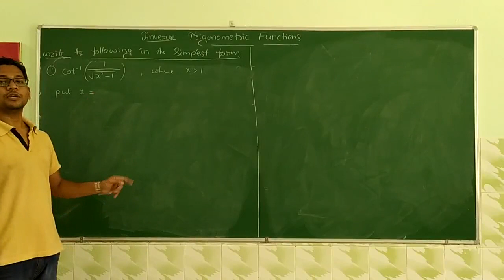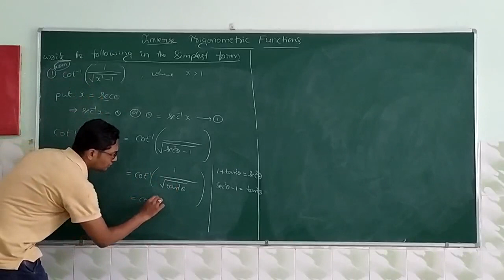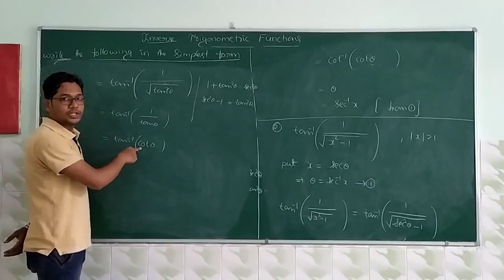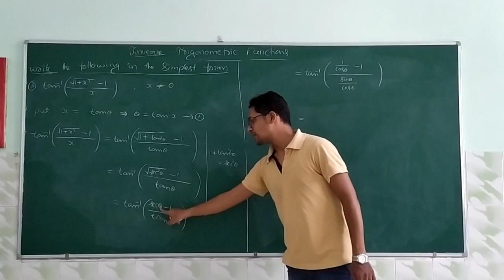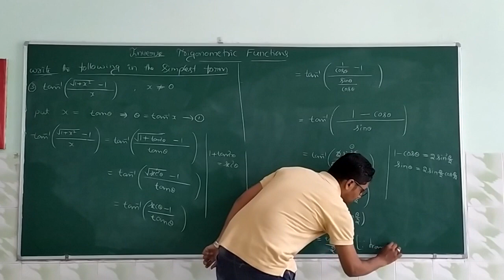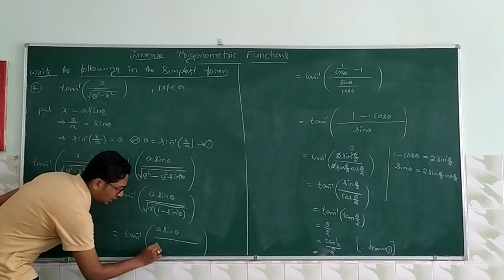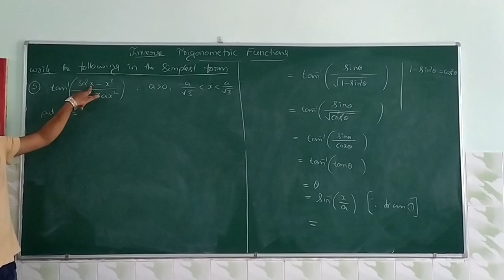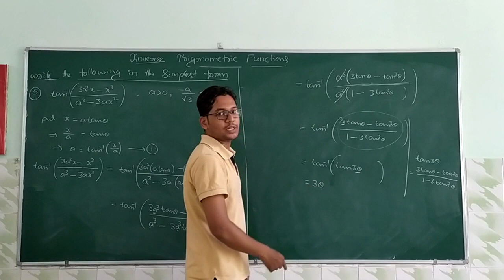Inverse Trigonometric Functions- IX of Class 12 NCERT by SHAFI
Simplest Form